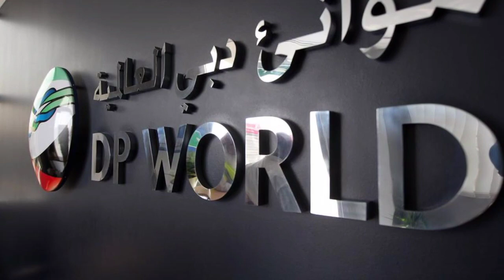CAPITAINE DE LA MARINE MARCHANDE INCARCÉRÉ POUR AVOIR DÉNONCÉ LE MONOPOLE DES EMIRATIS SUR NOS PORTS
Un jeune capitaine de la marine marchande, Hamza Djaoudi, natif de Si Mustapha (Boumerdès), a été arrêté a été mis sous mandat de dépôt à la prison d’El Harach pour avoir posté une vidéo sur Youtube, où il a dénoncé le monopole de la société émiratie DP World dans la gestion des ports algériens, le troisième.

Une filiale de Dubai World qui est classée comme troisième exploitant portuaire mondial. Dans sa vidéo, Hamza s’en est pris également à «el îssaba» et appelé ses collègues à la désobéissance civile à partir du 1er septembre.